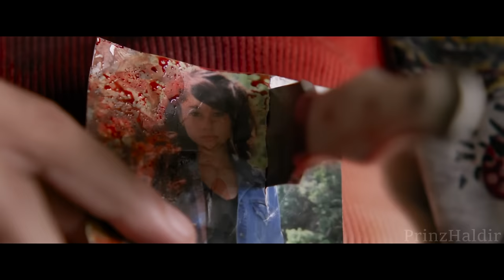Rambo Last Blood - Tribute (Bleeding Out)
Follow for updates and livestreams where I edit my videos ;)

The Tribute to the fifth John Rambo movie starring the one and only Sylvester Stallone.
I loved this movie and I really hope that you enjoy the tribute.
As always, please do not forget to leave some comments ;)

Thanks and a Happy New Year !

I DONT OWN THE MOVIE OR THE MUSIC !!!